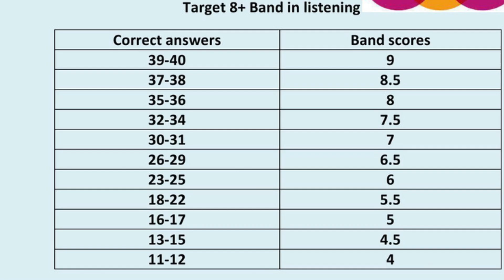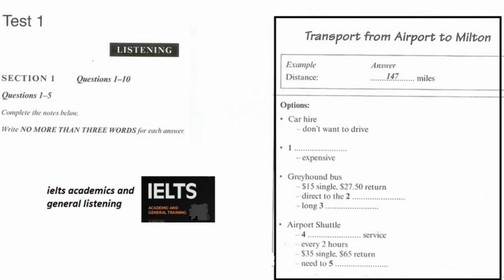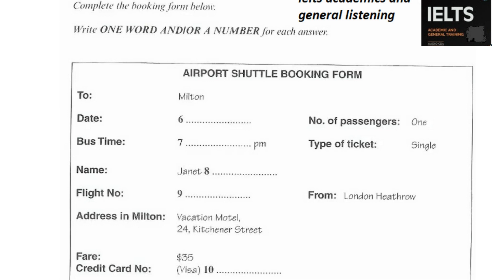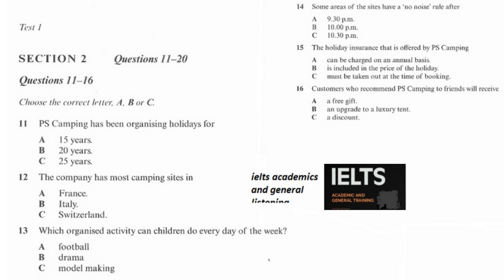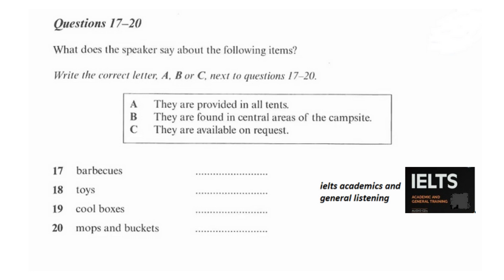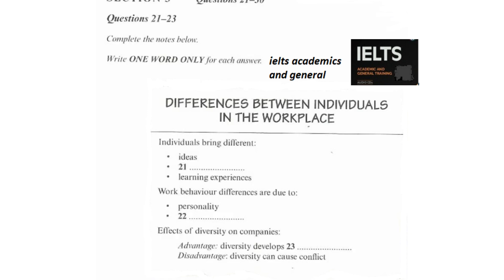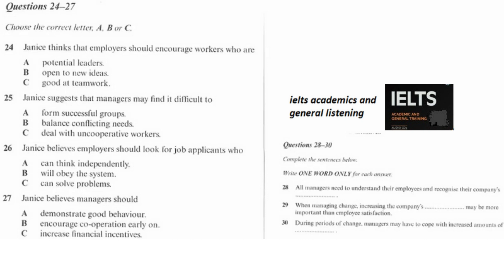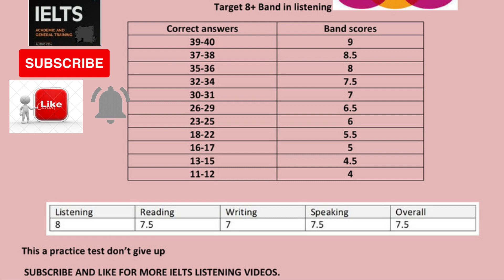108 ielts listening transport from airport to Milton daily ielts updates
this listening consists of four sections, each section has 10  questions as you listen you should answer.